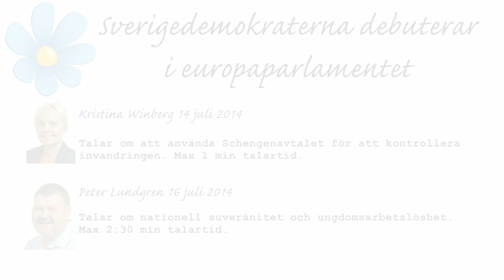Sverigedemokraternas debut i EU-parlamentet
Kristina Winberg och Peter "Nalle" Lundberg gör sina första anföranden i EU-parlamentet.